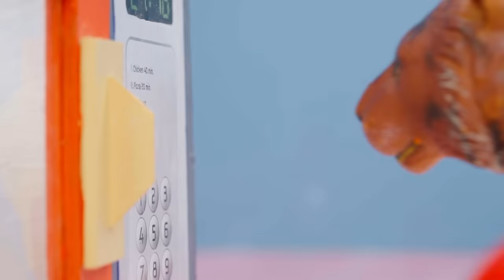Cheetah Solve Puzzles | Dinosaur Learns Good Habits | And More Amazing Videos for Kids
Join us to improve your kids’ good habits and general knowledge with this amazing video. This is a fun video made for kids.